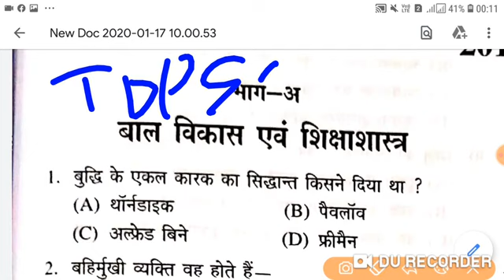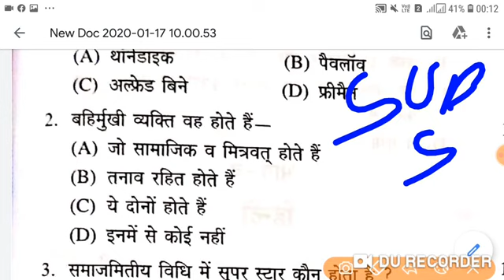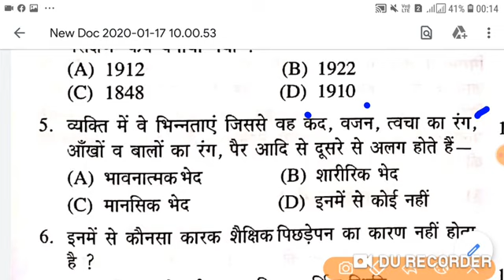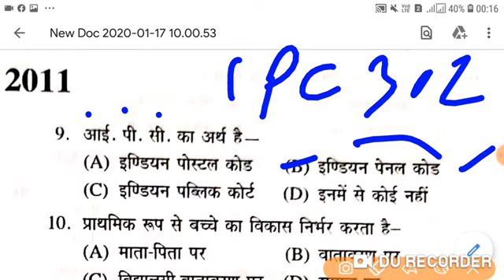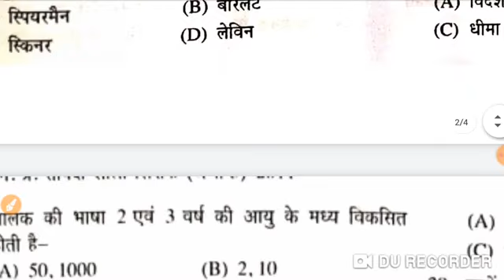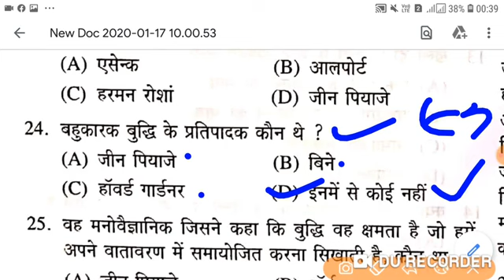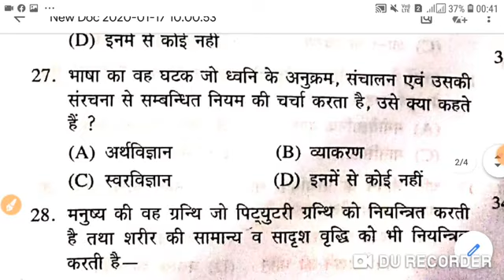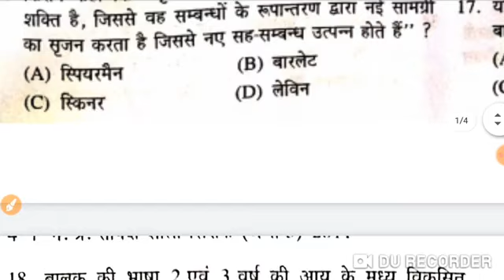mp tet grade ;-3 बालविकास महत्वपूर्ण प्रश्न / cdp question answer / balvikas mp tet एग्जाम